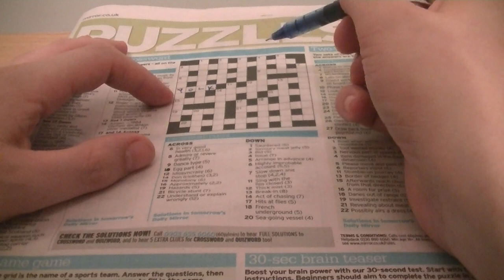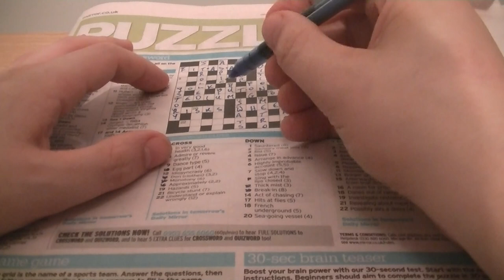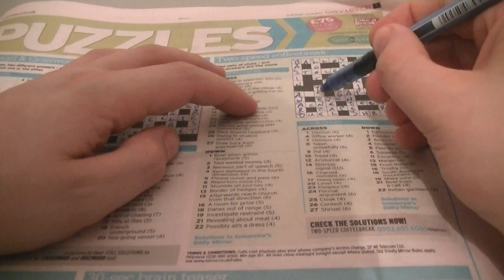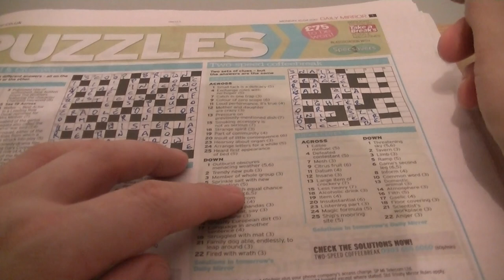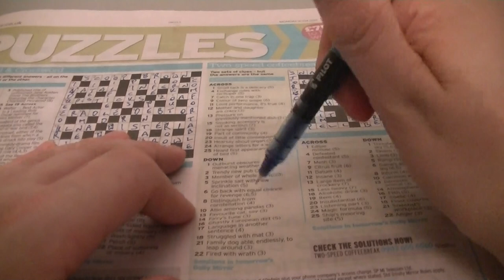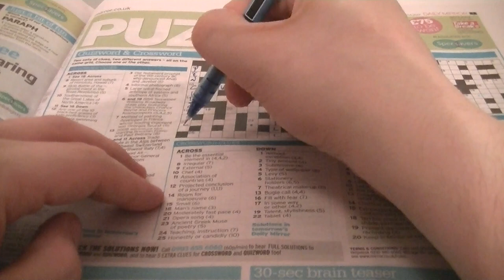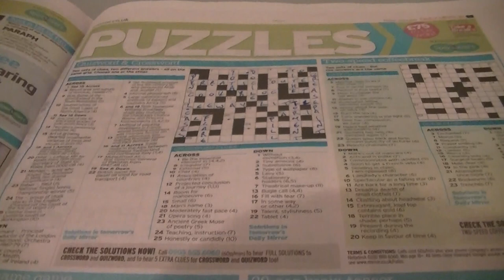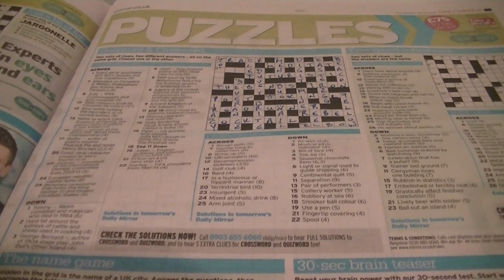Whispered Crosswords.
No. You're wrong. I was completely sober when making this video. How very dare you for thinking otherwise.